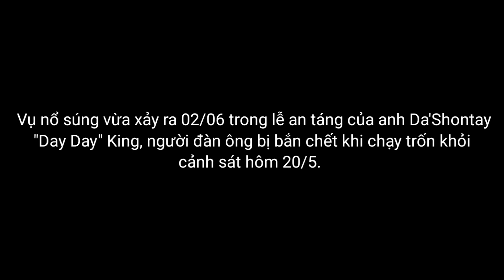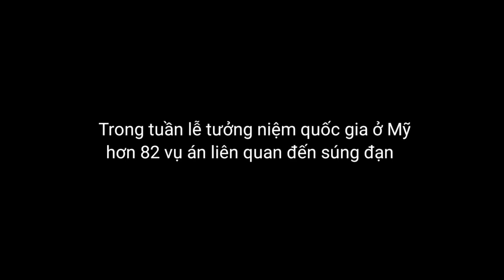💥 NÓNG Hình ảnh toàn cảnh vụ việc ở nghĩa trang Racine, Wisconsin chiều 02/06/2022 | đang cập nhật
Chưa có số thương vong